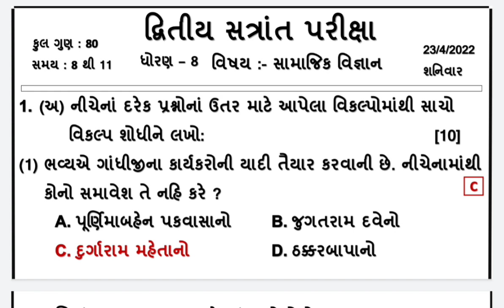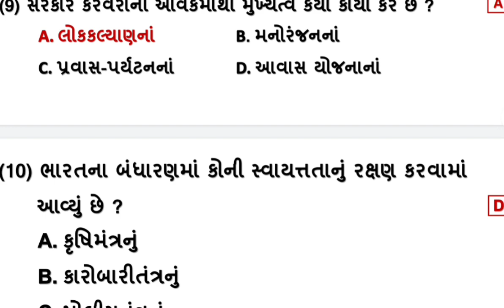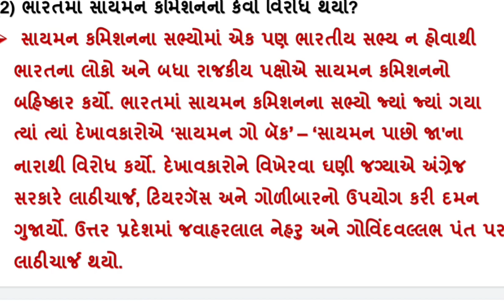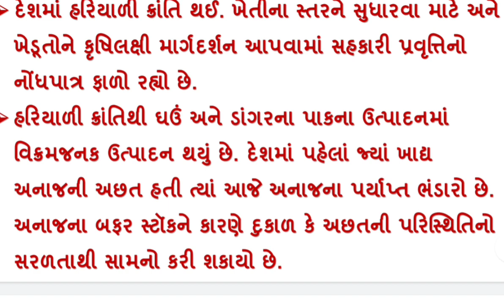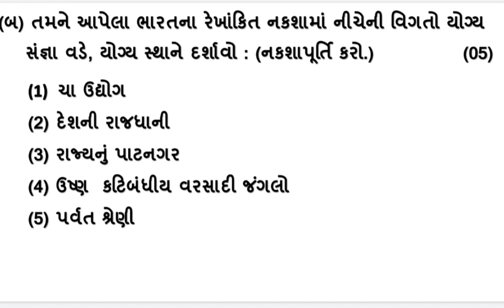dritiya satrant parixa | std 8 samaj | varshik parixa std 8 social science final exam 2022 real sol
dritiya satrant parixa std 8 social science , dhoran 8 samajik vigyan varshik parixa 2022 original solution, final exam std 8 social science 2022, dritiya satrant parixa dhoran 8 samaj total solution

(1) dhoran 8 samajik vigyan dritiya satrant parixa 2022
(2) std 8 social science final exam 2022
(3) dritiya satrant parixa 2022 std 8
(4) final exam 2022 real solution
(5) original solution 2022
(6) dhoran 8 samaj total solution
(7) real solution 2022 std 8 social science